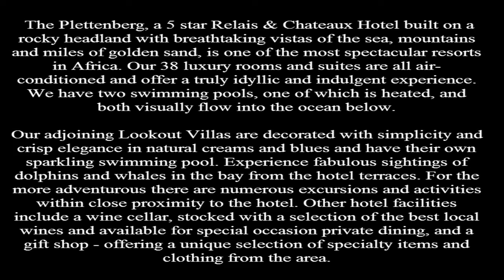Plettenberg Bay is the jewel of the Garden Route luxury hotel